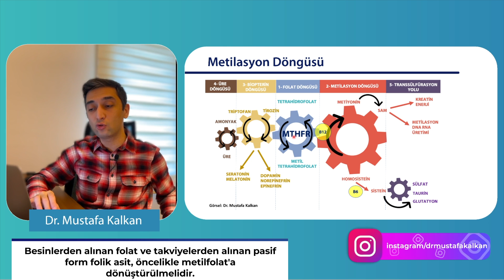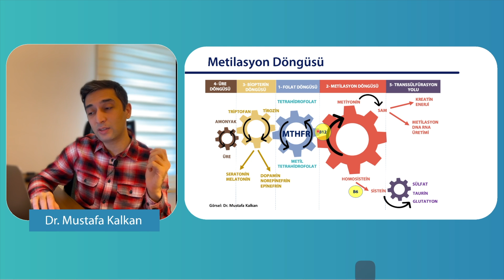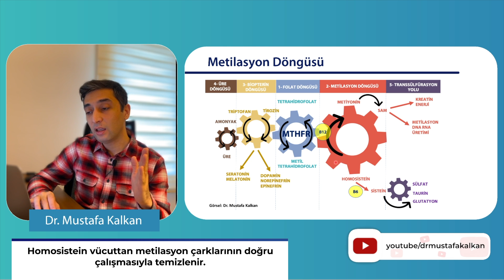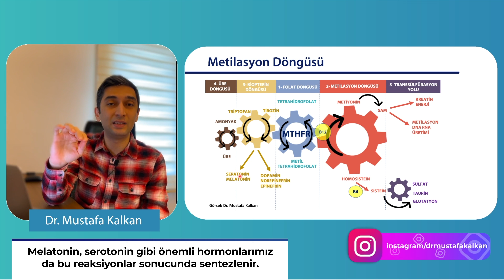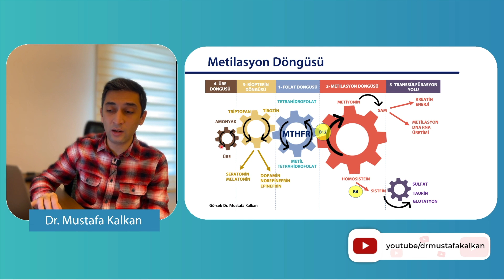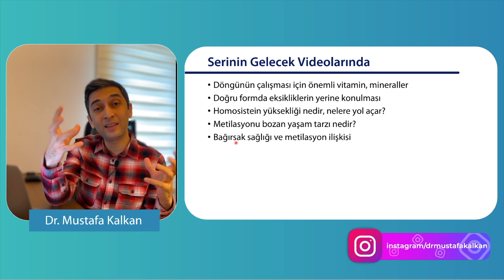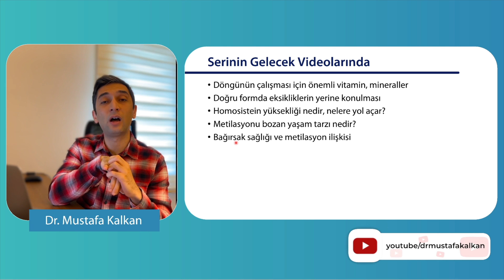Vücudumuzun Yaşam Mekanizması: Metilasyon Döngüsü (Homosistein, Glutatyon, Melatonin, Serotonin)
Metilasyon döngüsü, vücudumuzdaki hücrelerde her saniye meydana gelen reaksiyonlar bütünüdür. Enerji sentezinden, DNA, RNA sentezine, melatonin, serotonin gibi hormonlarımızdan, glutatyon sentezlenmesine, amanyok üre dönüşümünü sağlayarak vücudumuzun temizleme mekanizmalarında görev almasına kadar birçok şeyle ilişkilidir.

Doğru çalışması için mikrobesinler önemlidir. Özellikle B6, B9, B12 Vitamini üç önemli vitamindir. Bunların doğru formda, olması gerektiği kadar kullanımı çok önemlidir. MTHFR enzimi de önemli enzimlerden bir tanesidir. MTHFR enzimi toplumumuzun önemli kısmında yavaş çalıştığı için, özellikle folik asit kullanımında metilfolat formunda kullanım önemlidir.

Sadece mikrobesin eksiklikleri değil, yaşam tarzı, beslenme de bu döngülerde etkilidir.

Gelecek videolarda homosisteinle ilişkisi, vitaminlerin doğru kullanımı, yaşam tarzının metilasyona etkisi gibi konulardan bahsedeceğim.

Magnezyum Hakkında Her Şey! (Magnezyum Nedir, Faydaları Nelerdir, Hangisi, Ne Kadar Gereklidir?)